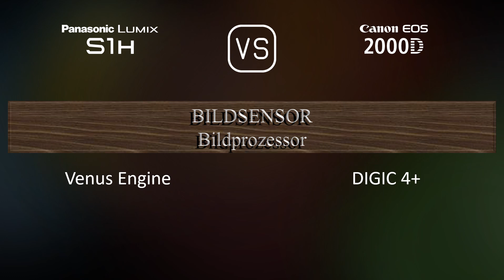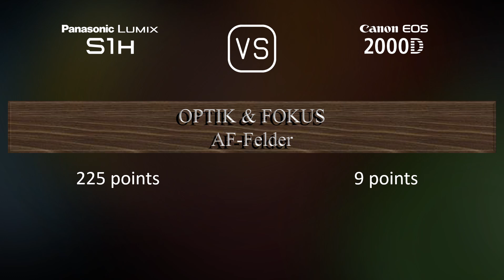Panasonic Lumix S1H vs. Canon EOS 2000D: Ein Vergleich der technischen Daten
Dieses Video gibt einen Überblick über die Panasonic Lumix S1H und die Canon EOS 2000D in einem parallelen Technikdatenvergleich (comparison of specifications). Vielen Dank fürs Zuschauen.

00:25 EINFÜHRUNG
00:33 KAMERAGEHÄUSE
00:40 BILDSENSOR
01:01 BILD
01:16 OPTIK & FOKUS
01:41 BILDSCHIRM
01:58 SUCHER
02:13 FOTOGRAFISCHE FUNKTIONEN
03:06 VIDEOGRAFISCHE FUNKTIONEN
03:20 SPEICHERUNG
03:24 KONNEKTIVITÄT
03:49 ALLGEMEINE ANGABEN
04:07 SONSTIGE FUNKTIONEN